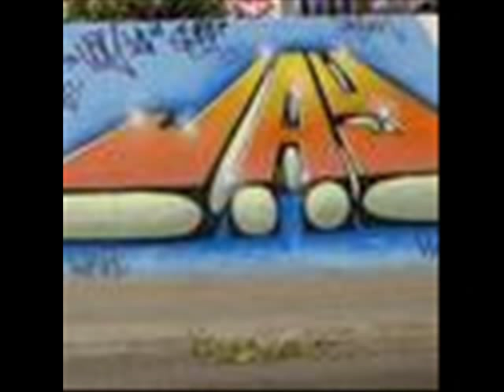Jay Jay - Prisionero De Tu Amor ( Rap Triste )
Un Tema
Jay Jay Prisionero De Tu Amor
Rap Triste
Para La Gente Que Les Guste
El Underground O el Rap Triste
Un Saludo Pa Los Homeys
Paz